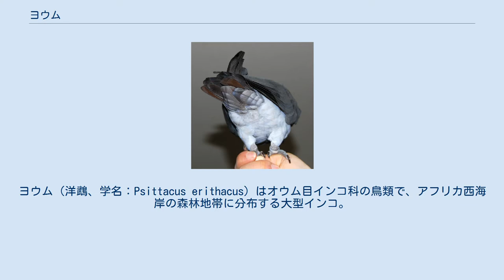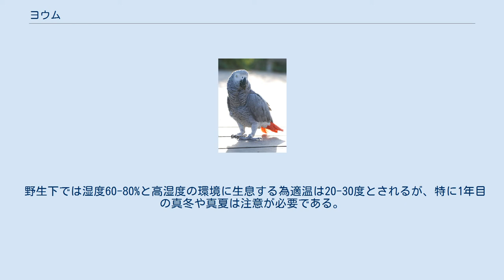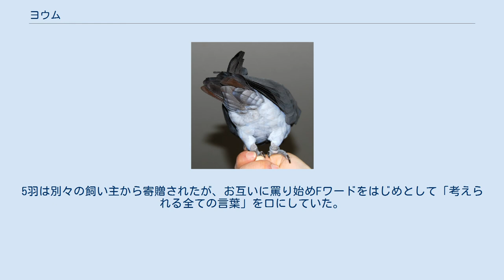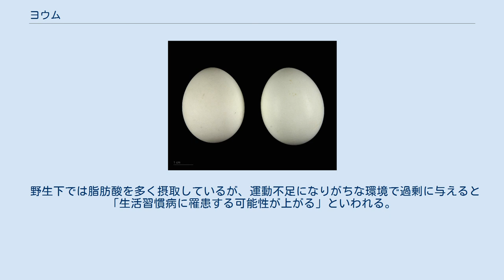ヨウム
ヨウム（洋鵡、学名：Psittacus erithacus）はオウム目インコ科の鳥類で、アフリカ西海岸の森林地帯に分布する大型インコ。
オウムにある冠羽は無い。
 体長は約33cm、体重300-500g程度（生息地により大きく異なり「コンゴ民主共和国に生息するものは大型の傾向にある」といわれる）。
体の大半は淡灰色の縁取りのある灰色の羽毛に包まれている。
風切り羽根は黒色。
顔面部は羽毛がなく白い。
嘴は黒、白-淡黄色の虹彩。
赤い尾羽を持つ（亜種のコイネズミヨウムは嘴に褐色の部分があり尾羽根が暗赤色である）。
主食は種子や果実（アブラヤシの実など）。
アフリカ西海岸の森林地帯、ガーナからビクトリア湖周辺、アンゴラ共和国からコンゴ民主共和国（旧ザイール）など、低湿地の森林から高地の森林などに分布する。
幼鳥は虹彩が黒く、舌の色が肌色である。
平均寿命は50年前後とされているが、環境さえ整っていれば100年近く生きられる。
 知能が非常に高く、人の言葉をよく覚える種として名高い。
また、飼い鳥としても人気である。
人の言葉を真似るだけではなく「言葉の意味を理解して人間とコミュニケーションをとる能力がある」と言われている。
声は似た体格の白色オウムに比べると雄叫びがなく静かであるが、声真似が得意な特性から電話やサイレンなどの電子音まで真似る場合もある。
 反抗期になる事がある。
時期はまちまちのようだが、2度の反抗期を経験する個体が多いようである。
反抗期には自己主張が激しく攻撃的になる事も。
第一反抗期は幼鳥換羽が済んだあとの1歳半-2歳あたりに迎えることが多い。
 幼鳥では特に外見からの判断が難しいが、概して次のように見分けられる。
 体が白色で尾羽が白いもの、体が灰色で尾羽が白いもの、背中が赤いもの（王が赤いマントを羽織っているように見えることからキングパロットという俗称がある）などがいる。
 飼い鳥として大型インコの中では「最もポピュラーな種類」と言える。
日本国内にはブリーダーも存在し、日本産も増加傾向にある。
短くても50年近くは生きる為飼主が先に寿命を迎えてしまい問題となる事もあるので、そのあたりも考慮した上で購入しなければならない。
 3年ごとに開催されるワシントン条約の第17回締約国会議（Cop.17）が、2016年9月24日から10月4日までヨハネスブルグ（南アフリカ共和国）で開催され、ヨウムの附属書Ⅱから附属書Iへの移行が決定された。
今後は野生個体（WB）個体は、学術研究目的（主として動物園や大学などでの展示研究など）以外は、商業取引が全面的に禁止になった。
これにより、国際取引が大幅に制限され、基本的には学術や研究目的ではない商業取引の輸出入の全面禁止により、コンパニオンバードとしてのヨウムについては、 日本の国内法「絶滅のおそれのある野生動植物の種の保存に関する法律」（種の保存法）により、Ⅰ類記載の動植物は国際的に保全協力が必要な種を守るため、国際希少野生動植物種として指定され（境省国際希少野生動植物種一覧）、日本国内外での譲渡（販売も含む）に登録証が必要となる。
すでにヨウムを飼育していて問題となるのは、環境省への国際希少種登録についてと、これから飼育を考えている場合にとっては、同条約による制限により輸入個体、国内個体とも登録証のあるブリード／繁殖（CB）のみとなり、非常に入手しにくくなり価格が高騰（2～3年で2～3倍以上）になることが予測される。
一方で人気が高いため、現地での密猟も絶えない。
 ヨウムを含む大型インコの寿命は「50年」と言われ、その長い期間を飼い主がいつまでも飼い続けられる保証はなく、海外赴任などの生活環境の変化や病気などによってやむを得ず自分でヨウムを飼えなくなることも考えられる。
その際鳥の所有権を他に移すためには国際希少種登録が必要となるので、早い段階で準備をして登録しておくことが望ましい。
具体的には、 登録証を取っておかなかった場合、動物園や環境大臣の許可を得た特殊な機関などにしか移動ができなくなり、一般家庭では飼えなくなる。
この登録はそもそも譲渡するためにあるのではなく「国際希少種を飼育している」という届出で、本来国際希少種のすべての飼育者が等しくしなくてはならない届出である。
登録証のない個体を販売した場合、種の保存法で店側も購入者も罰則の対象となる。
 登録の問い合わせ先は、環境省が委管する登録専門機関「自然環境研究センター」。
希少種以外は登録不可。
 野生下で...